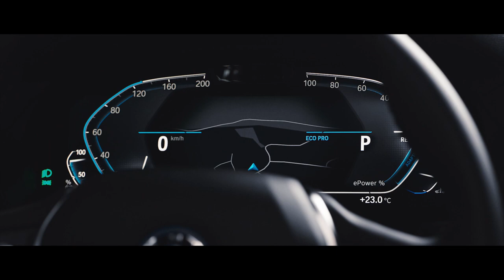THE iX3. Der erste vollelektrische BMW iX3.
BMW iX3:
Stromverbrauch (NEFZ) in kWh/100 km: 17,8-17,5
Elektrische Reichweite (NEFZ): 510-520 km
Elektrische Reichweite (WLTP): 450-459 km

Die offiziellen Angaben zum Stromverbrauch wurden nach dem vorgeschriebenen Messverfahren im NEFZ-Messverfahren ermittelt und entsprechen der VO (EU) 715/2007 in der jeweils geltenden Fassung. Die Angaben berücksichtigen bei Spannbreiten Unterschiede in der gewählten Rad- und Reifengröße. Die Angaben zur elektrischen Reichweite wurden im NEFZ-Messverfahren und im WLTP-Messverfahren ermittelt. Abbildung zeigt Sonderausstattungen. Weitere Informationen zu den Messverfahren WLTP und NEFZ finden Sie

Der BMW iX3 läutet eine neue Ära lokal emissionsfreier Fahrfreude ein. Entdecken Sie das erste vollelektrische BMW Sports Activity Vehicle und erleben Sie die Vereinigung höchster Fahrdynamik sowie der Premium-Qualität des BMW X3 mit der weiter verbesserten Performance und Effizienz der BMW eDrive Technologie der fünften Generation.

Mit einer Reichweite nach NEFZ von 510-520 km (WLTP*: 450-459 km) und einem Stromverbrauch nach NEFZ von 17,8-17,5 kWh/100 km (WLTP*: 19,0-18,6 kWh/100 km), setzt der BMW iX3 neue Maßstäbe, und dank intelligenter BMW Charging Produkte und maßgeschneiderten Services erfolgt auch das Laden einfacher, schneller und effizienter denn je. Der BMW iX3 verbindet schon heute die Gegenwart mit der Zukunft. * Freiwillige Zusatzangabe. Weitere Informationen zu den Testverfahren WLTP und NEFZ finden Sie